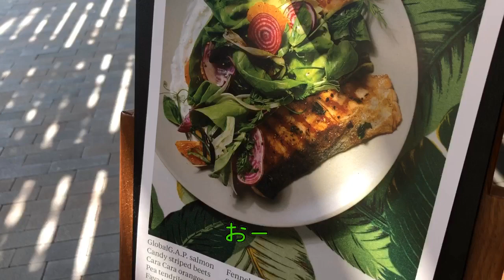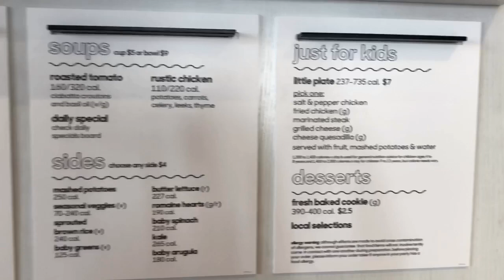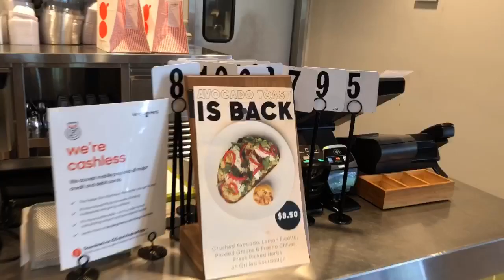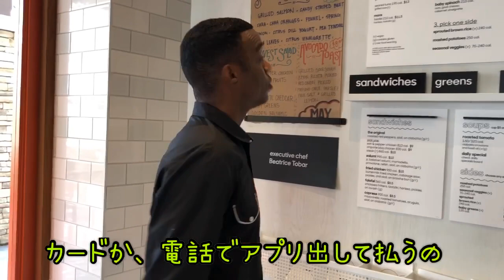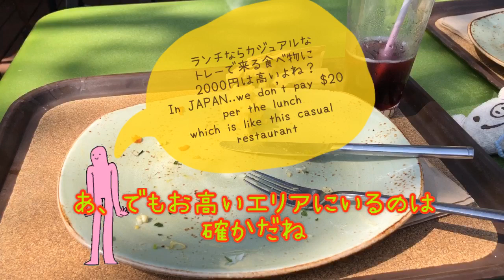【アメリカ生活】healthy food life～アメリカで健康的な食生活は高くつく編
今日は、ロサンゼルスのカジュアルヘルシーランチをご紹介！皆がまりかにレポートして欲しい場所があったら、コメントで教えてね♡

Today I am going to show you my experience in healthy life at the Tender Greens!